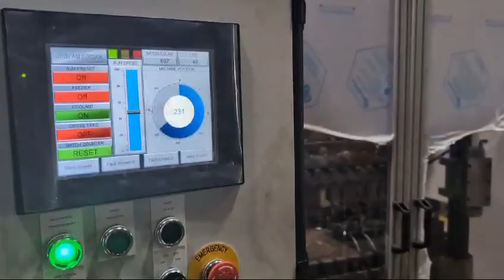Baird 437 Transfer Press Trial Run.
Coventry Industries is excited to share an the dry trial run of the Baird 437 transfer press! Keep an eye out for our next post featuring the production of 9mm cases on this press. hashtag#Baird437transferpress hashtag#9mmcaseproduction hashtag#9mmcaseforming hashtag#pistolcaseforming hashtag#bairdpressrebuild